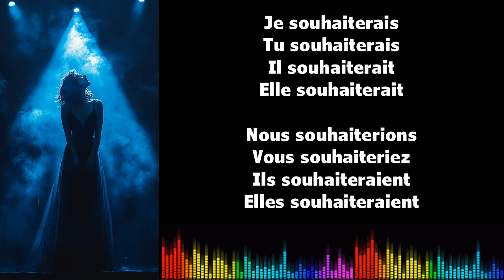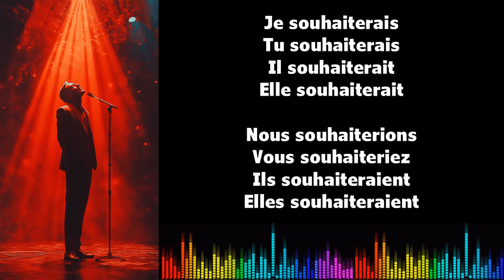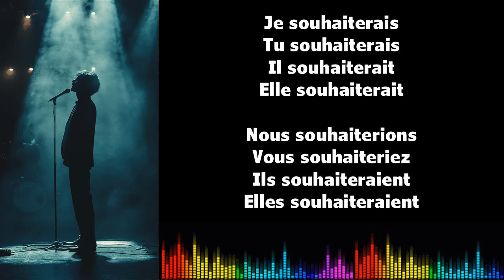♫ 通过音乐学习法语 ♫ I SOUHAITER I Conditionnel Présent